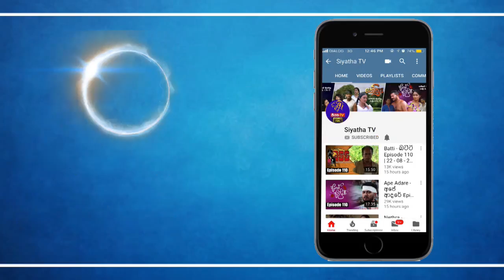Nalake hewamadduma with Jeevithayata athwelak | Siyatha TV | 2018.09.21